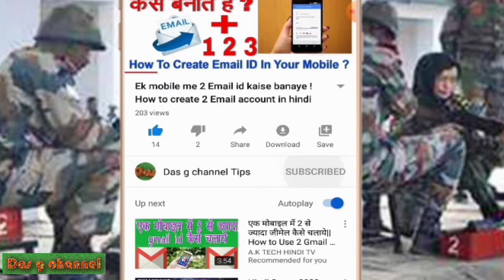INDIAN ARMY RECRUITMENT ARMY JOB TOUR OF DUTY // Indian army open rally 2020 army bharti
Welcome to "Das g channel tips"

SSC GD CONSTABLE FINAL MERIT LIST JOINING LETTER KAB AAYEGA.

TRIPURA TSR IR Battalion exam new update news.

TRIPURA TSR IR Battalion admit card call letter news.

How to cut video in android mobile.

How to know 17 digit LPG in online.